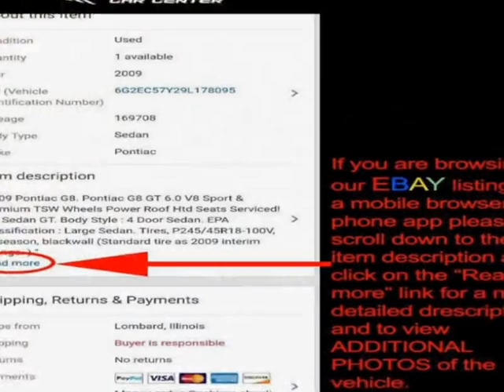2016 Nissan Pathfinder - Lombard, IL